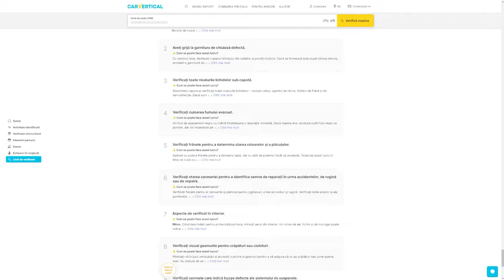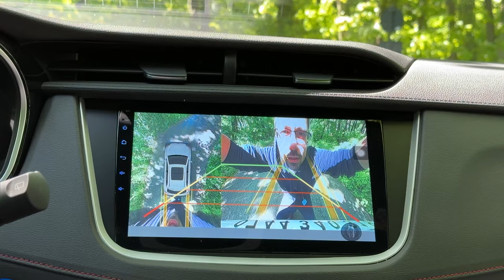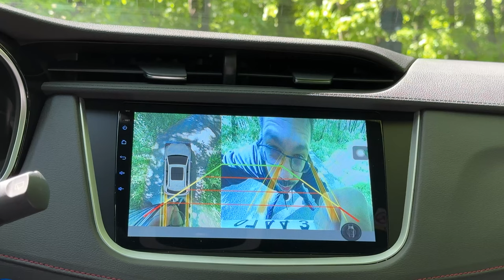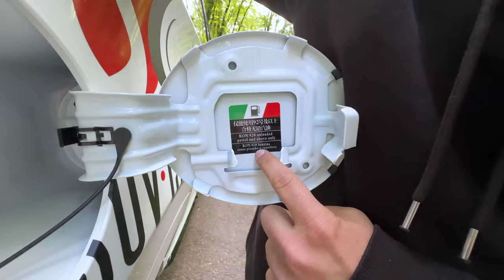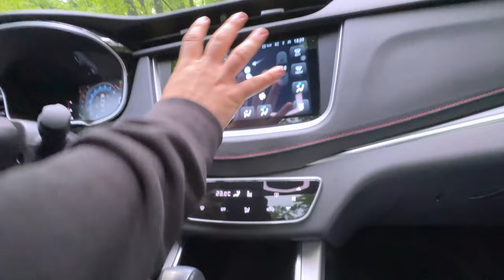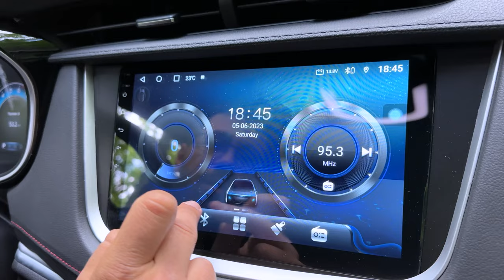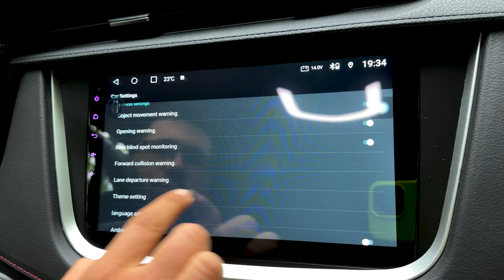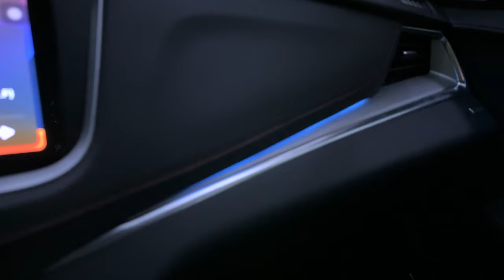AU VENIT CHINEZII și AU VENIT TARE! Mașina ITALIANĂ făcută de cei care fac BMW în CHINA, SWM G01 F